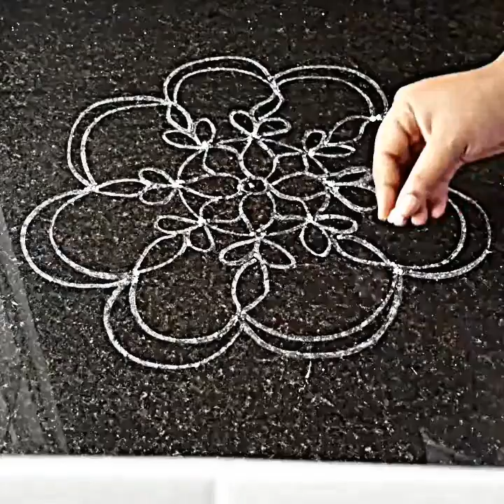Diwali ki rangoli | latest design | Home Maker Sravanthi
Making a  rangoli for diwali..hope u all enjoy  it